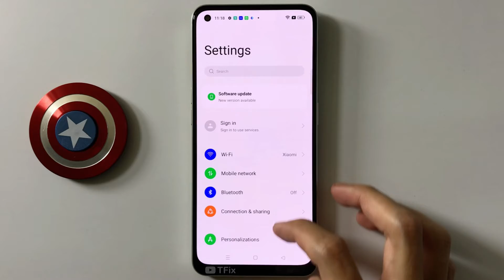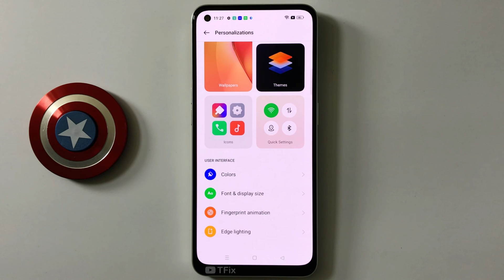How to change Fingerprint Animation on OPPO Reno8 5G Android 12